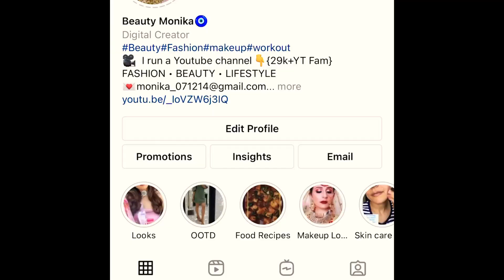Q&A {Answering your Questions} || By Monika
Hey Everybody
Today I will be Answering to your Questions ..
You guys have asked some really sweet Questions .
muwahhhh😘😘🙏

Maybelline mascara
Loreal Paradise mascara

xoxo

Do check my other videos👇you will love them

Forever 21 ultra foundation review